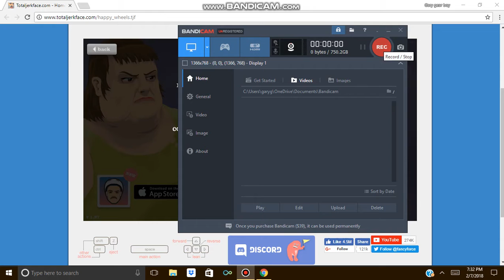happy wheels #3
it was allot of fun making this so i hope you like it